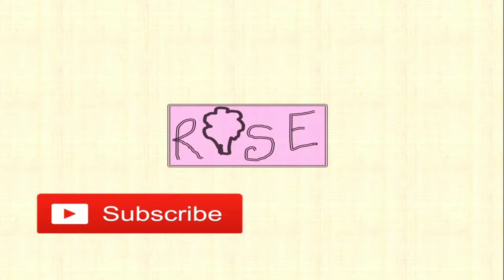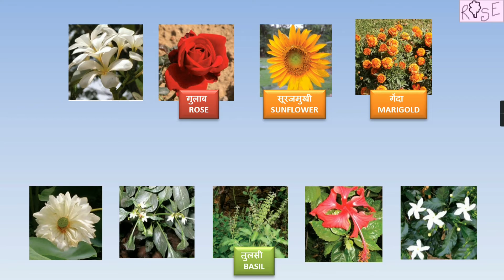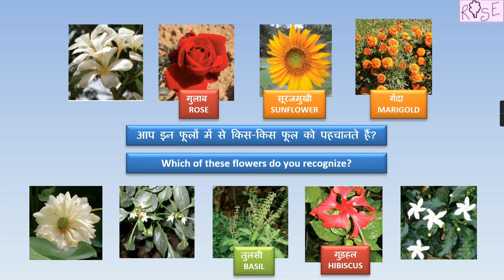Class 4 EVS Chapter 11 | आप किन फूलों को पहचानते हैं ? | Can you identify these flowers?